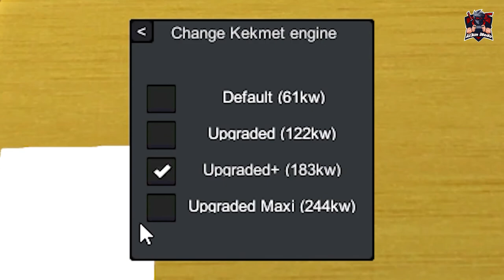طورنا الجرار وبقا سريع | سيارتي الصيفيه Mysummercar | #10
اخبارك ايه 😁

المعالج / intel(R) Core(TM) i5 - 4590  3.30
الرامات /  12 g
كارد الشاشه /  gtx 960 2g نيفيديا
الهارد / SSD 220  وهارد HDD 500 g
الشاشه والجهاز /  HP
الماوس / Aula
الكيبورد / استيراد ACER
السماعه  /  Giga max
المايك / boya m1